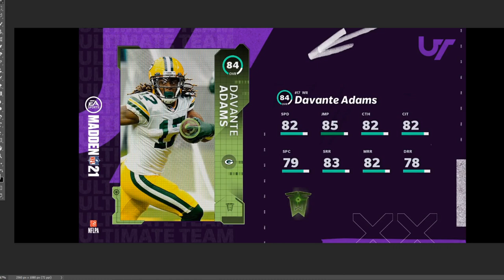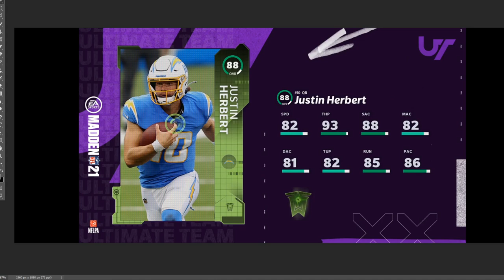MADDEN 21 NEXT GEN NEWS AND DATE! TOTW WEEK 7 REVEALED! LTD BOSA, LOCKETT HERO, MORE!